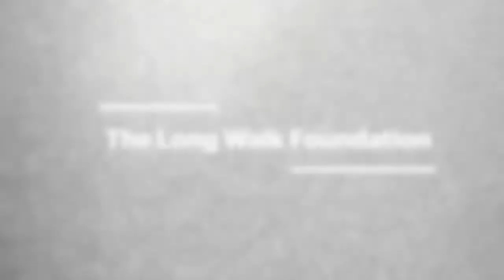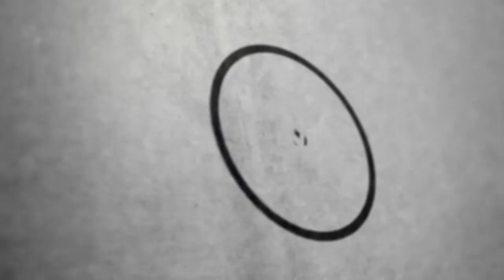Lovett-Murray on The Long Walk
Former Essendon star Nathan Lovett-Murray talks about his involvement with The Long Walk foundation, and reflects on life as an Indigenous footballer and the influence Michael Long had on his career.